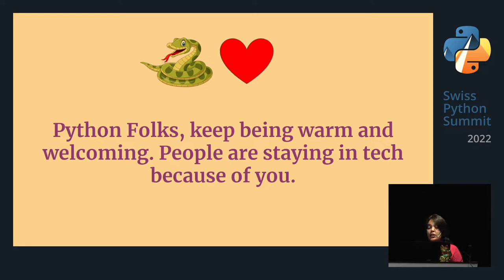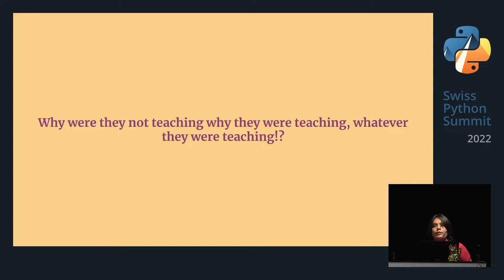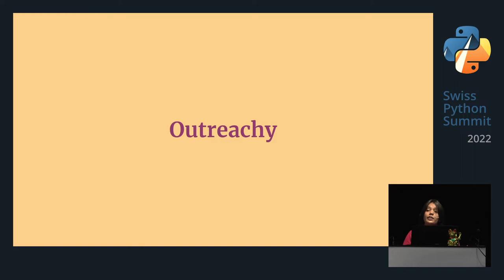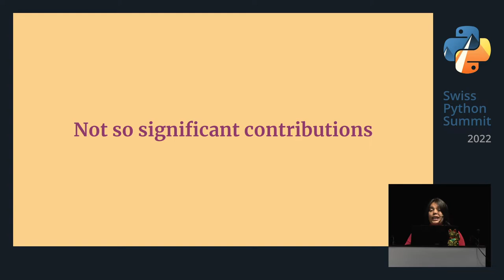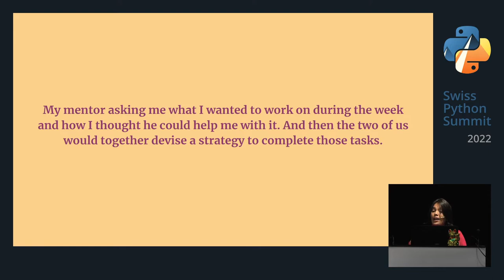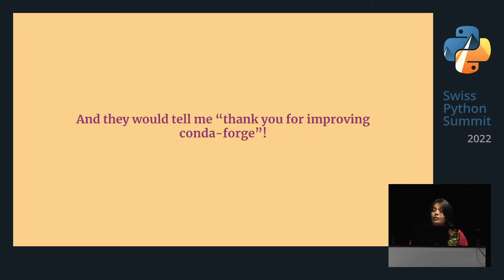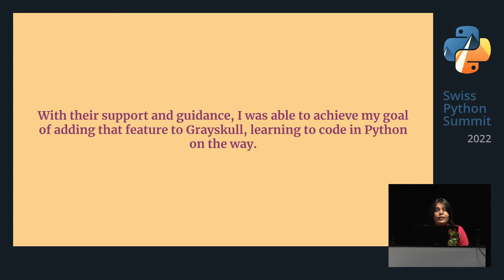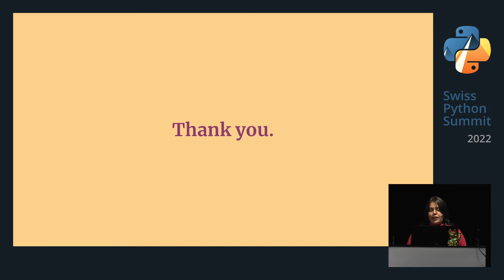Python Folks, keep being so warm and welcoming. | Swiss Python Summit 2022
I want to talk about my experiences as a woman of color just starting out in tech and the importance of being kind and welcoming to people from minority communities and how it helps them stick around in tech.

Mahe is a Software Engineer at Anaconda. Mahe wasn't particularly passionate about programming or software until she accidentally became a part of the Python community and in the process met brilliant people who were kind and warm to her, she eventually decided to stick around and accept the Python Community as her home.

She reads and writes creative non-fiction (sometimes). A member of the University drama club, Mahe can do a Shakespeare or two. :)

Presented by Mahe Iram Khan

The Swiss Python Summit is held at OST Eastern Switzerland University of Applied Sciences in Rapperswil on September 22, 2022. The Swiss Python Summit is organized by the Swiss Python Summit Association.

Recorded by winkekatze.tv and chvoc
Supported by Chaos West TV